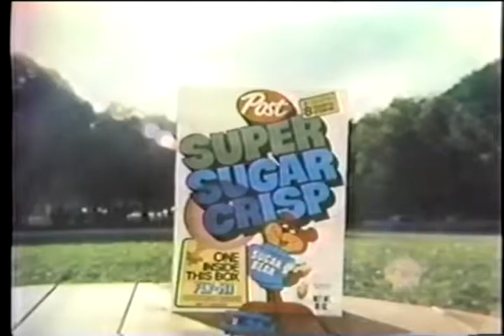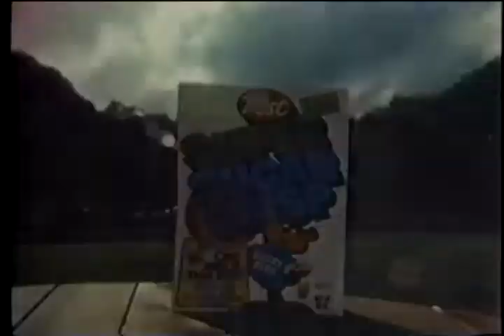Classic 1970 s Cereal Commercials